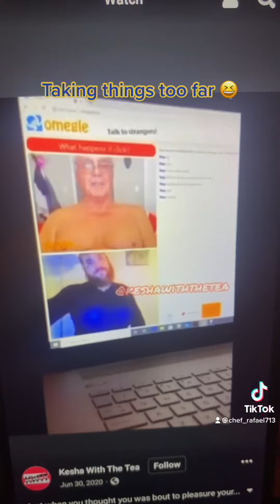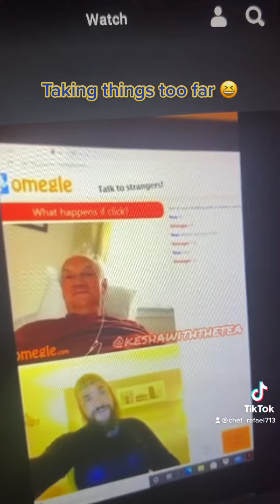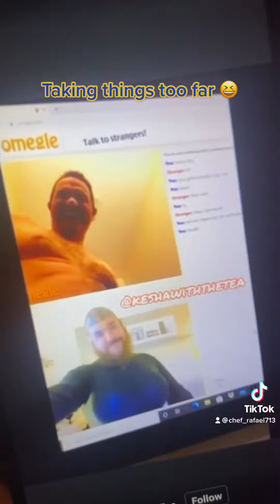How to make a funny video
People just outta line now